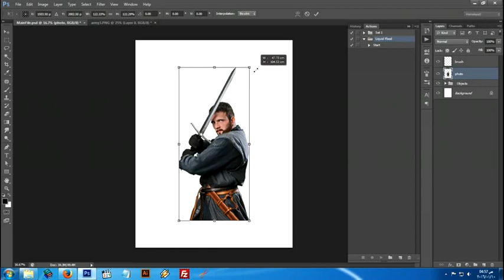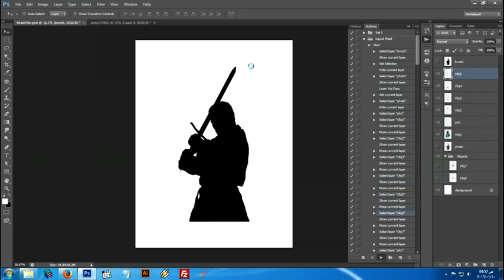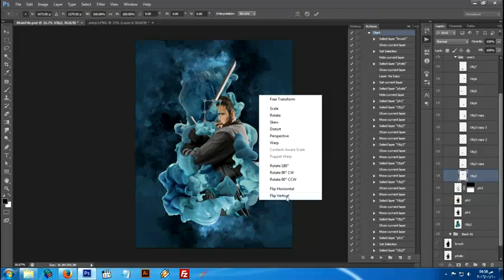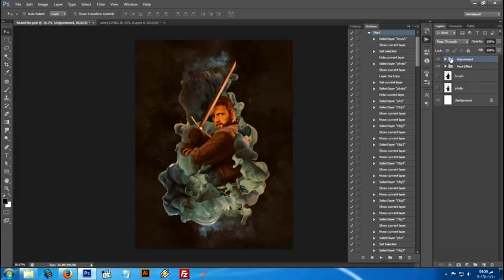Liquid Flood PS Action Tutorial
Liquid Flood Photoshop Action Tutorial